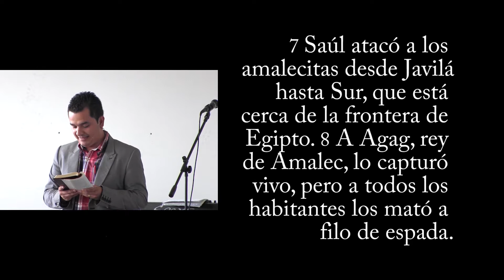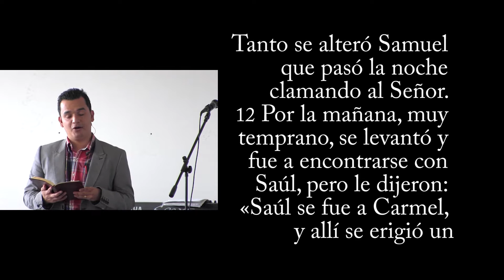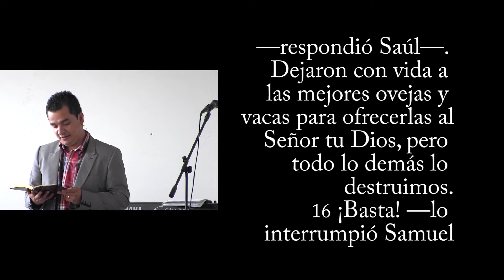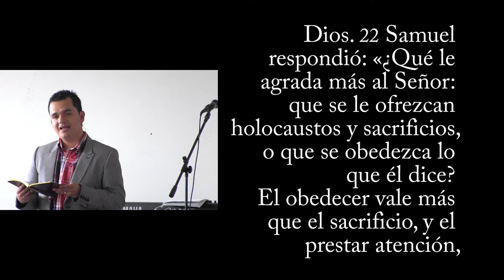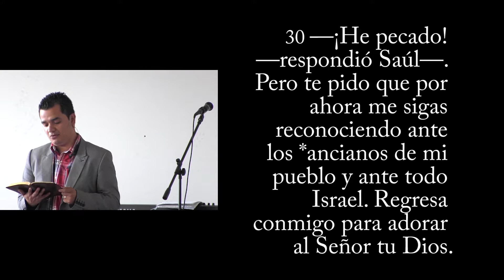Síntomas de una Espiritualidad Enferma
He sido cristiano por 22 años. Pero en vez de ser un cristiano de veintidós años he sido ventidos veces un cristiano de un año.

Frases cómo éstas evidencian una espiritualidad enferma. Seca. Vacía.

En este sermón nos encontraremos con Saúl un hombre que nos dejará conocer los síntomas de una espiritualidad enferma.

Acompáñanos en está nueva serie de predicaciones.